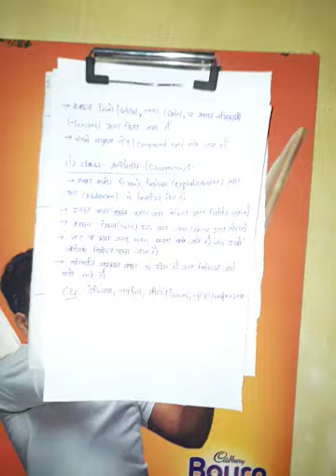Phylum-Arthropoda for B.sc 1st year by Chetan Agarwal